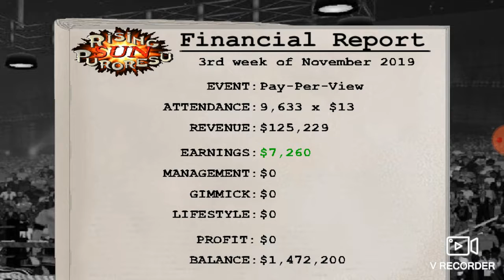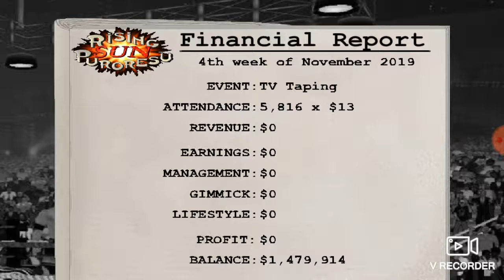Wrestling revolution 3D my career mode episode 6